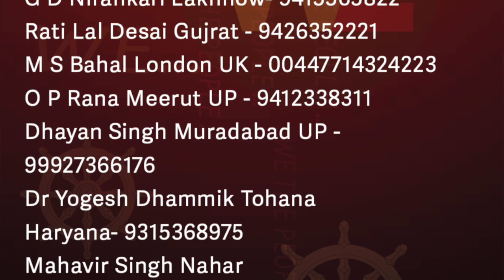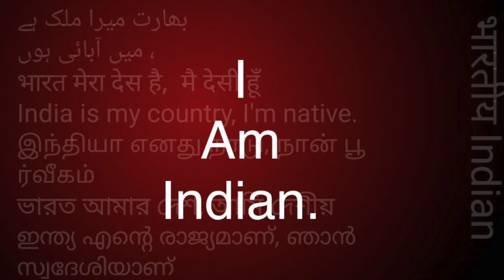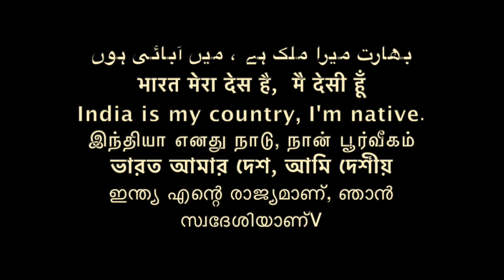समणो के बीच बातचीत समण संघ SAMAN SANGHA TALKS /Sudhir Raj Singh/Pali